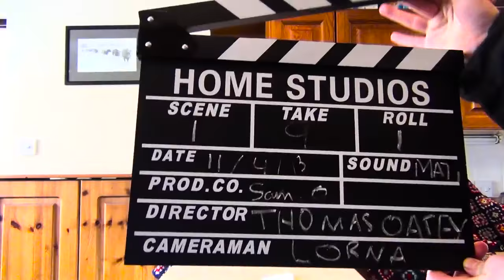CBBC Anti Bullying Week - The Muckers anti-bullying song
Sing along with the Cornish teenage farmers as they say Bye Bye to Bullying.

The majority of our output is UK-made, reflecting children's lives in the UK today. Popular programmes on the channel include The Next Step, Wolfblood, Blue Peter, The CBBC Official Chart Show, Hetty Feather, Horrible Histories, Friday Download, Diddy Movies, Four O'Clock Club and The Dumping Ground. It's possible to catch up on CBBC shows on the CBBC iPlayer